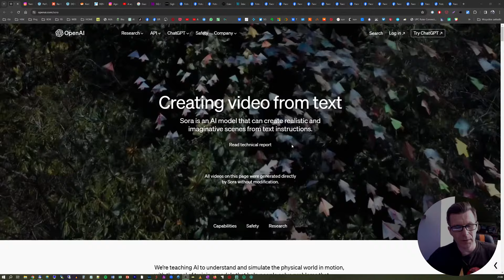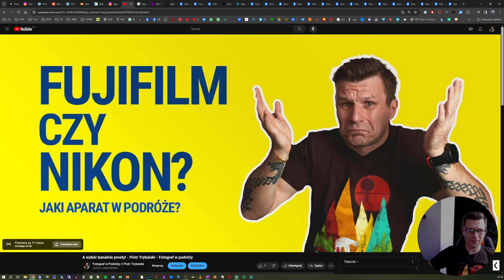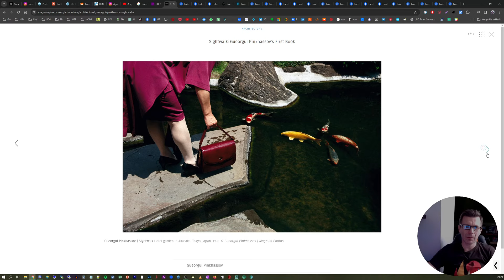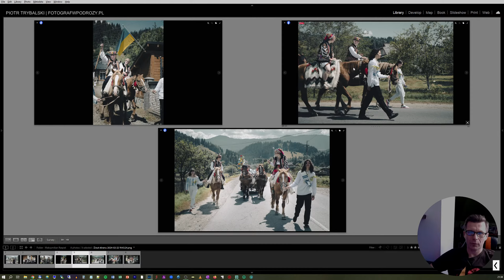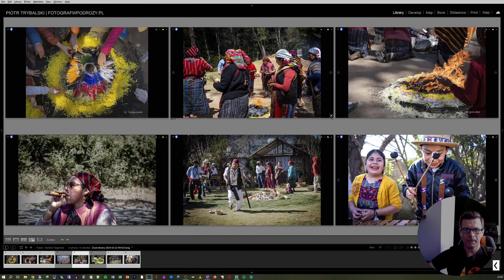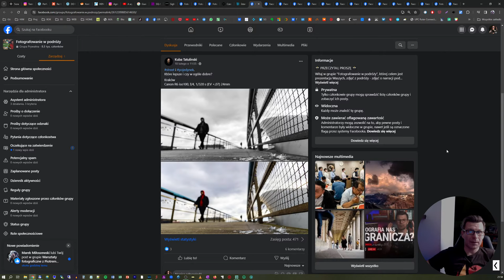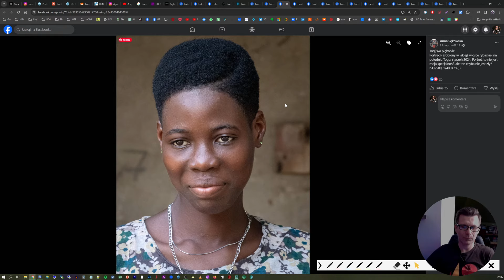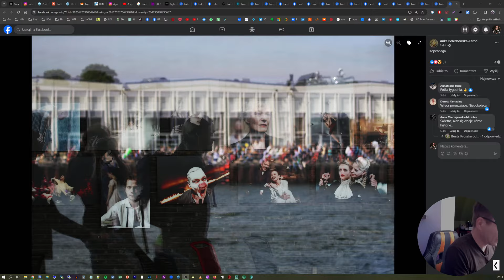To moje największe, fotograficzne odkrycie 🔴LIVE: ...prawie nocą 📸154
Co czwartek widzimy się na żywo, rozmawiamy, oceniam Wasze fotografie z Grupy "Fotografowanie w podróży"
Inspirujemy się, a od czasu do czasu umawiamy na zdjęcia. Czasem edytuję w Lightroomie, oglądamy dobrą fotografię i polecamy fotograficzne wydarzenia.